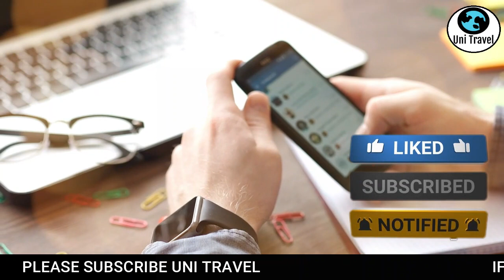Real Science Of Cheapest Umrah | How To Make Total Umrah Cost Is Just Only Rs.165,000/- | Uni Travel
Best Policies,
Successful Acceptable Policy,
Good News,
Khushkhabri,
Best Time To Avail Umrah Package On Cheapest Rates,Sasta Umrah,Rabi ul Awwal,
Cheapest Umrah Idea On Sharing Basis,
Successful Policy
Sasta Umrah
Cheapest Umrah
Sasta Umrah,
Sasta Tareen Umrah,
Cheapest Rates,
Makkah,
Madina,
Madinah,
Mecca,
Saudi Arabia,
Luxury Cheap Hotels,
Luxury Hotels,
Luxury Umrah,
Special Rabi ul Awwal Umrah Package,
حج2023,
kaba sharif,
Makkah Madina,
Madinah Makka,
Makkah Madinah,
Sasta Umrah,
Group Traveling,
Sasta Umrah,
Hajj 2023,
How Can You Get Cheapest Hajj 2023 Package?,
New Update,
No More Draw,
Apply Now,
Sasta Hajj,
Nusuk App,
Online Hajj & Umrah App,
نئی پالیسی،
حج پالیسی
Viral News

Hajj 2023 Updates: 👇
Video Links:

Makkah Madinah,
Mecca & Madinah,

Thanks.